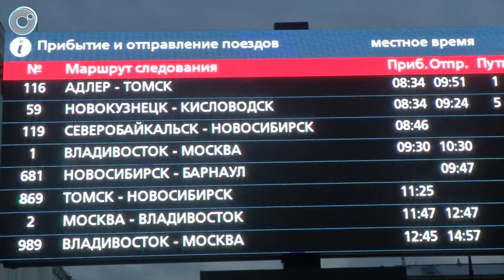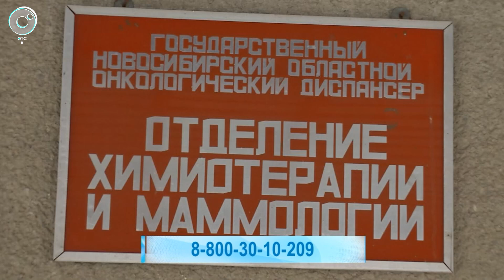НОВОСТИ УТРА – 24 ноября 2022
В этом выпуске:
1. Хватает ли в Новосибирской области педиатров?
2. При какой погоде детям можно не ходить в школу?
3. На чём будем экономить в новогодние праздники?